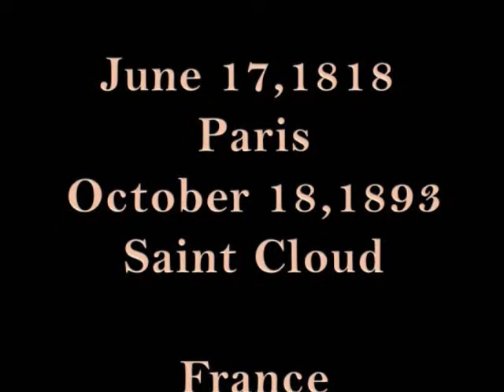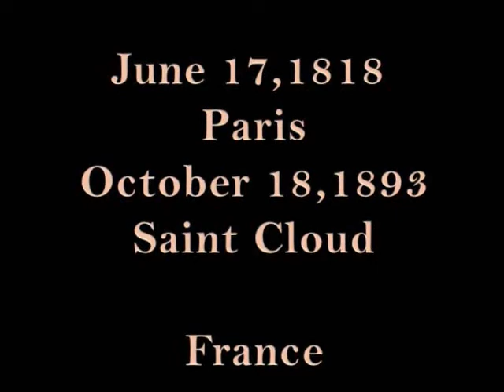Immortal Music~Marilyn Horne~Ch Gounod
SAPHO